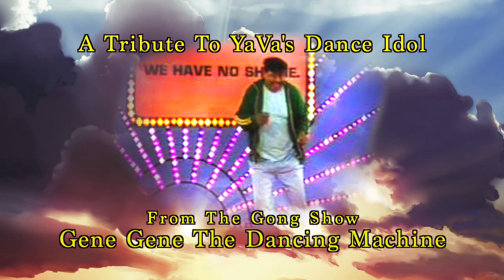YaVaughnie Wilkins Is A Dancin' Fooo! TRIBUTE to Gene Gene The Dancin' Machine The Gong Show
Whatever the genre, there is always a groove in a tune, and thus always a reason to dance!  YaVa learned all her moves from Gene Gene The Dancin' Machine of The Gong Show.  Ha!